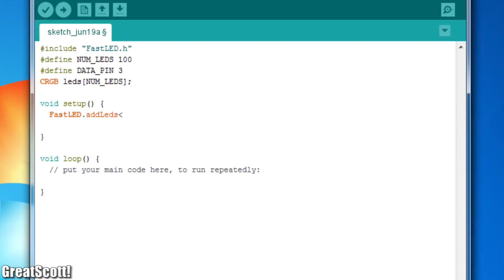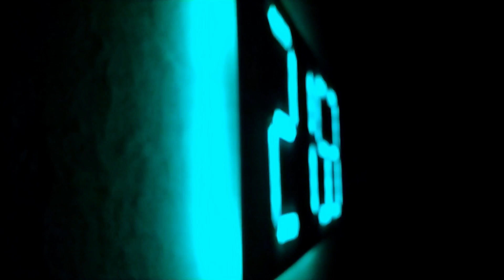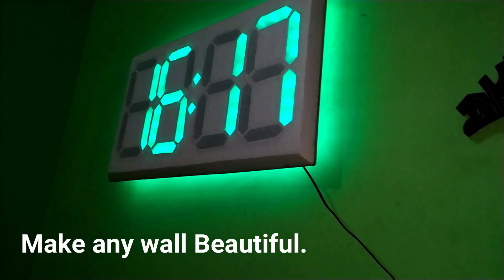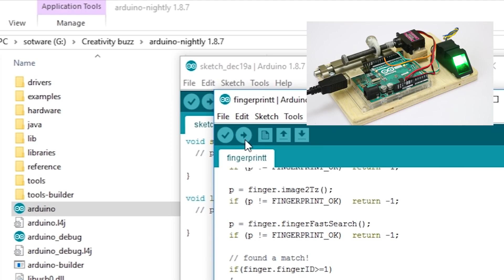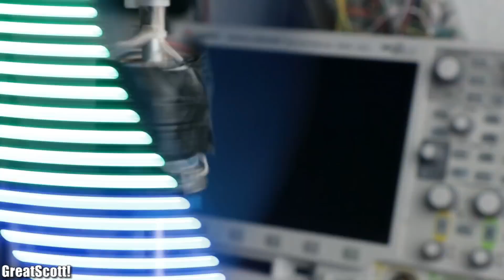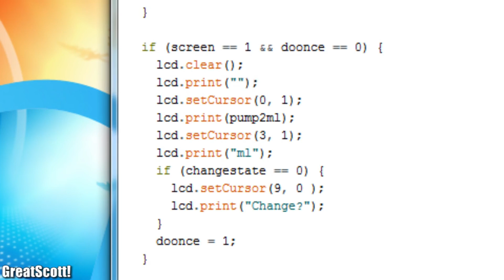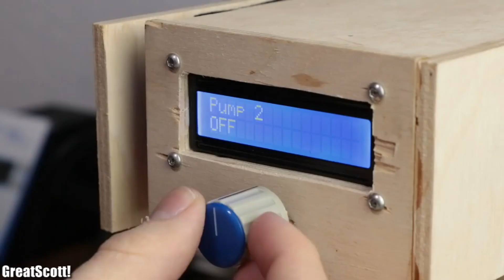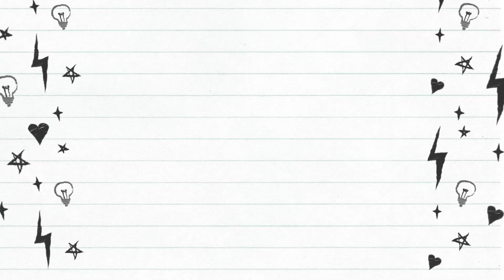Top 10 Arduino Projects of all time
These are the top 10 Arduino projects of all time available on the internet platforms.
We have selected the best Arduino Projects 2021, 2020, and 2019 according to their view count, Live vs Dislike percentage, and viewers' engagement. Most of the projects are from top channels such as GreatScott! and How To Mechatronics. Projects are selected from small also, such as RoboCircuits and Mediocures, like Indian Life Hacker and Tapendra Mandal.
Today, we have the compilation of the Top 10 Amazing Arduino Projects of 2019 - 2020. It's the third Arduino compilation on Science Projects in the last three years! I would share this stuff with you guys, so that you may find it helpful for your school's science project or for some cool DIY stuff that can be made using Arduino.

Links to all Projects

Credits - Tapendra Mandal

Credits - GreatScott!

Credits - Indian Lifehacker

Credits - How To Mechatronics

Credits - Creativity Buzz

Credits - ALMUKHTABAR-X

Credits - GreatScott!

Credits - GreatScott!